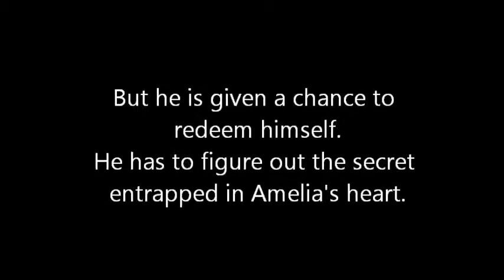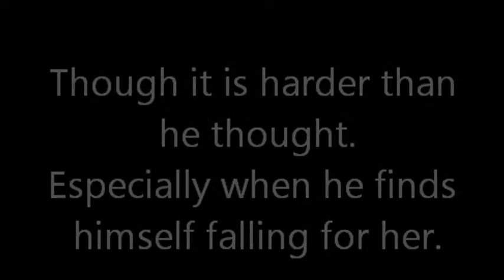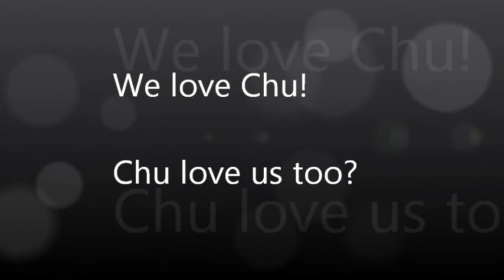Redemption Trailer (A Wattpad Novel)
Official Trailer for Redemption, a Wattpad novel. Novel by Monty_x